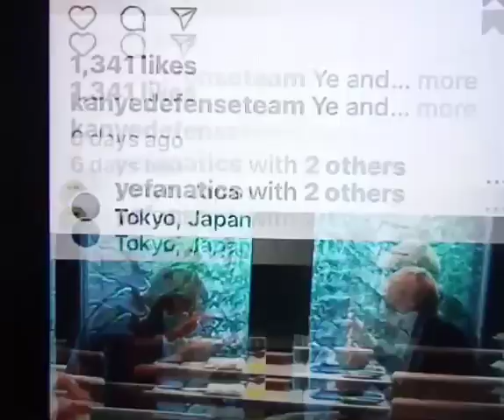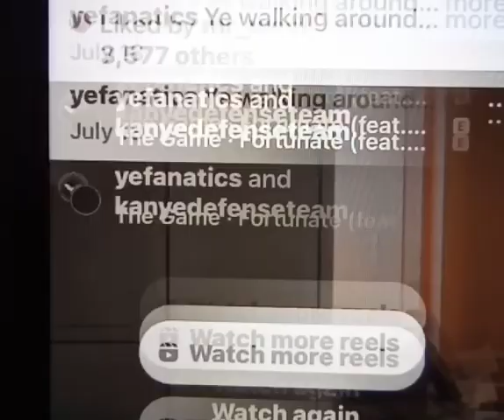KANYE WEST YE BIANCA SPOTTED IN JAPAN. YE & BIANCA GETTING A FRESH START. LOOKS LIKE THEY LOVE JAPAN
ALLEGED,. ,, KANYE WEST YE BIANCA SPOTTED IN JAPAN WALK AROUND